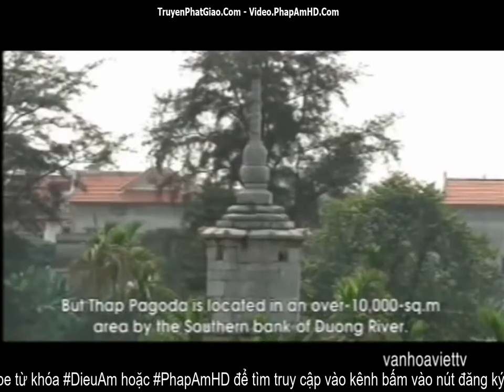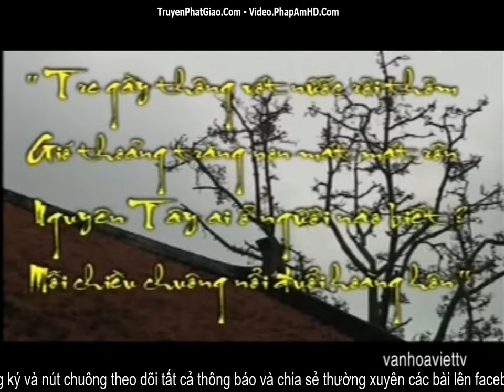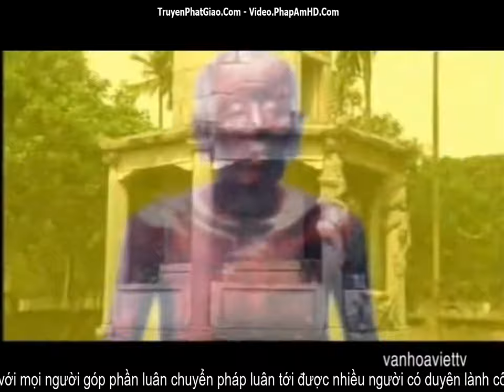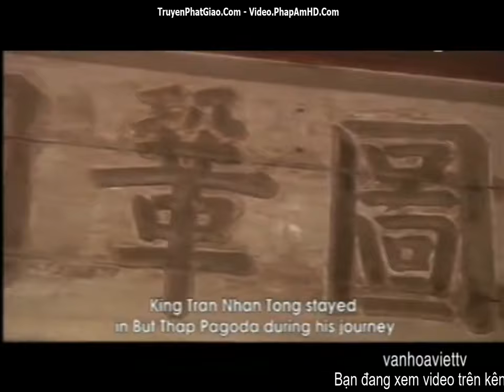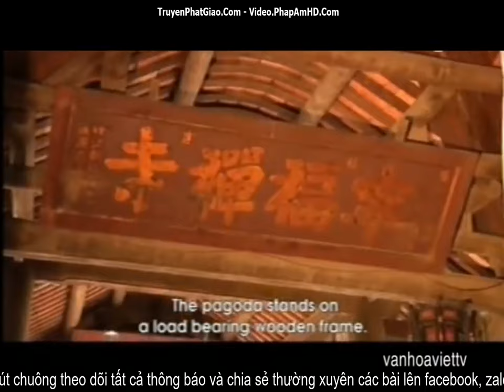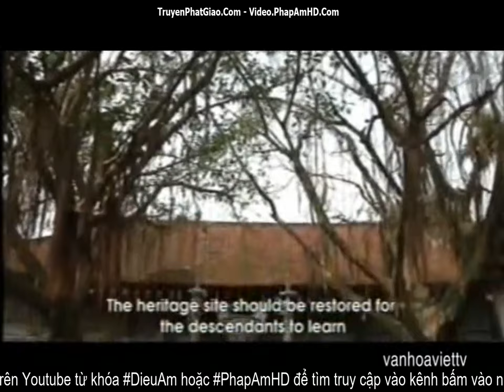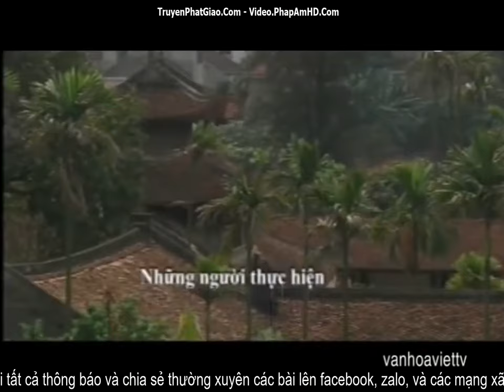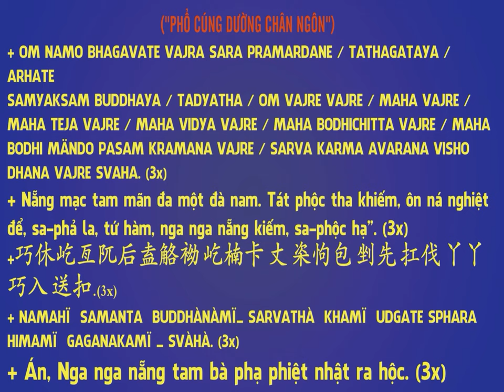CHÙA BÚT THÁP BẮC NINH KIỆT TÁC CỦA KIẾN TRÚC VÀ ĐIÊU KHẮC CỔ